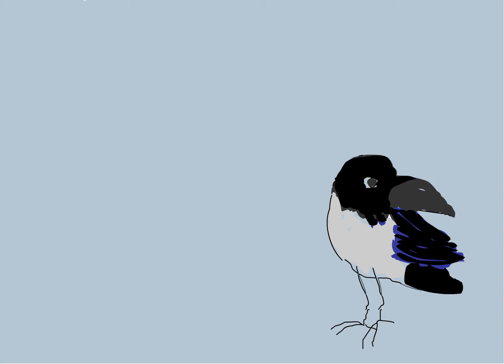baby crow drinking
baby crow's drinking rainwater.